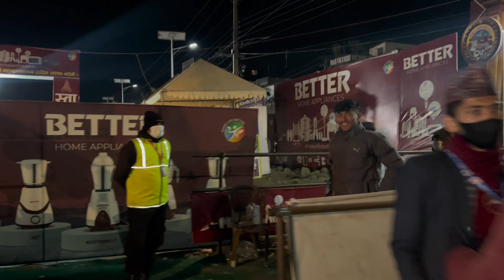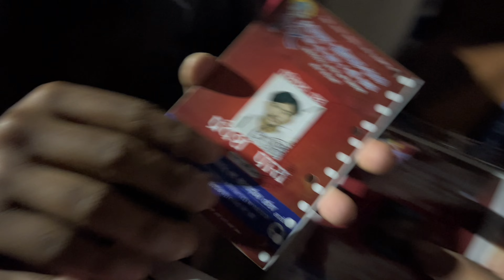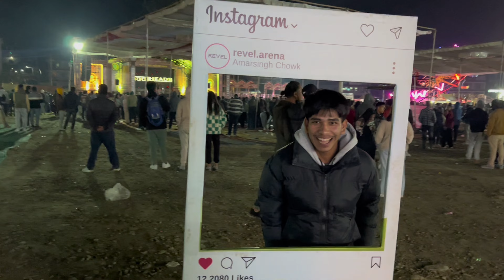Rockheads live concert in pokhara❤️/Ramilo ko sima nagyo😂